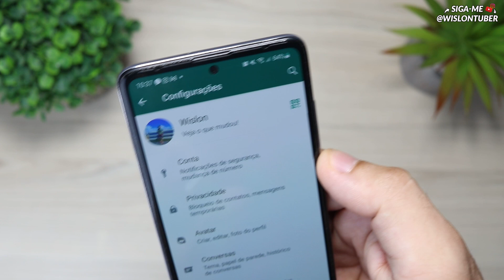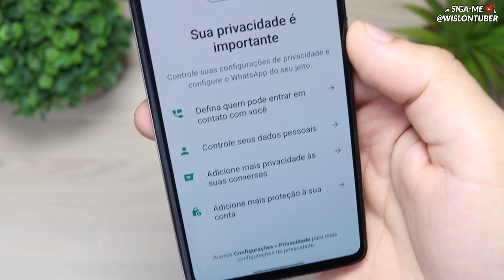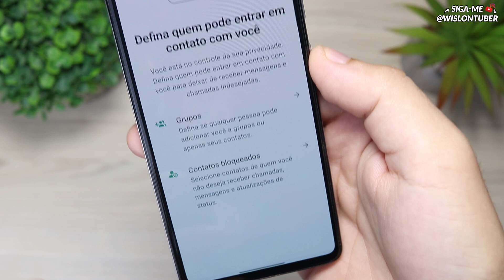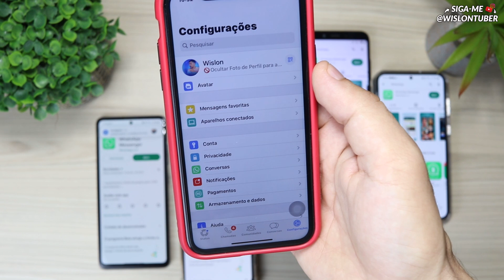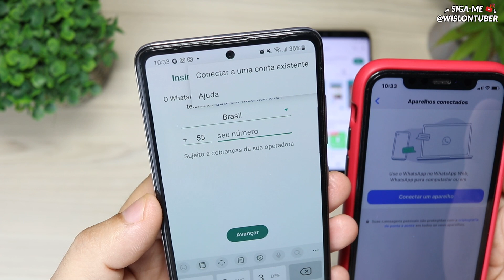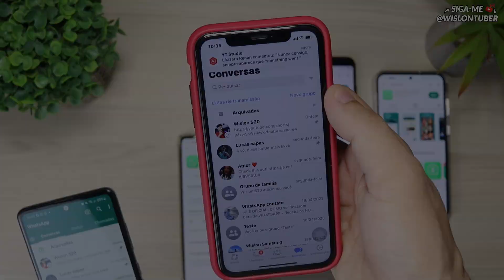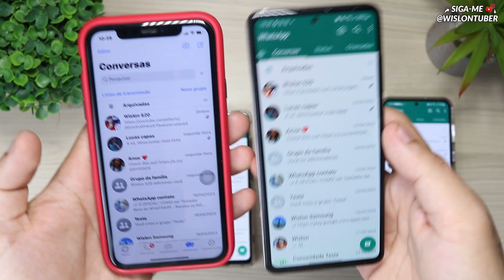🥳4 INCRÍVEIS NOVIDADES do WHATSAPP Que Você Não Pode Perder!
Você já pensou em ter um número de telefone virtual para usar no WhatsApp ou em outros serviços que exigem uma verificação por SMS? Com o aplicativo Número Virtual, você pode criar números brasileiros de forma fácil e segura, sem precisar de um chip físico ou de uma conta telefônica.

O Número Virtual é um aplicativo que oferece números nacionais e internacionais. Você pode escolher o seu número virtual entre as opções disponíveis e ativá-lo em poucos minutos. O aplicativo também permite que você faça a portabilidade do seu número fixo atual sem nenhum custo adicional.

🔥Como CRIAR um NÚMERO VIRTUAL BRASILEIRO🇧🇷 para WHATSAPP - 2023

CHEGOU 4 NOVIDADES NO WHATSAPP NO QUE TODOS QUERIAM, NO VÍDEO DE HOJE EU VOU TE MOSTRAR QUAIS SÃO ESSES NOVOS RECURSOS.

MAS ANTES DE MOSTRAR, EU QUERO SABER SE VOCÊ GOSTAR DESSE TIPO DE CONTEÚDO? SE A RESPOSTA É SIM, DEIXA O SEU LIKE AQUI EM BAIXO PARA ME INVENTIVA A CONTINUAR TRAZENDO AS NOVIDADES DO WHATSAPP AQUI NO CANAL.

Use 30 dias GRÁTIS de Amazon Prime:

🔴Lojas que recomendo:

💥Amazon Brasil:

Capítulos do vídeo:
00:00 - Introdução.
00:36 - Barra de pesquisa.
01:18 - Controle e privacidade.
02:07 - Remover legendas.
02:46 - DEIXE O SEU LIKE!
03:12 - Modo companheiro.
06:25 - Mais informações.